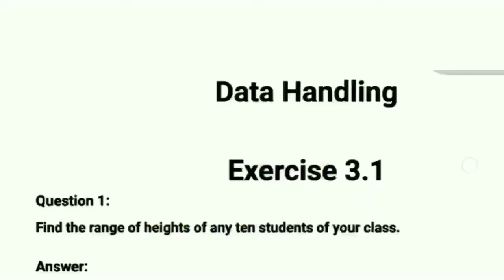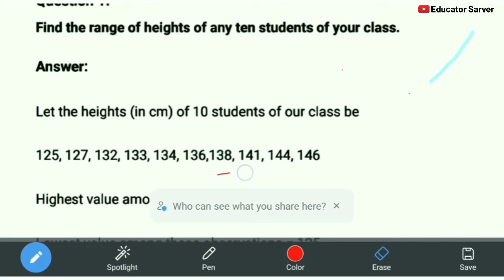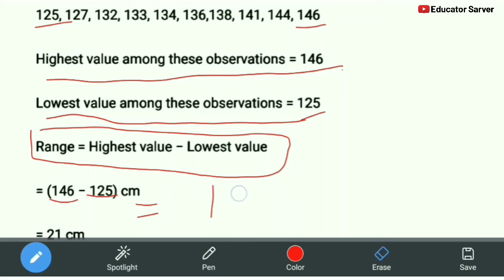Class 7 Maths Chapter 3 Exercise 3.1 Question 1 - NCERT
Q.1 Ex- 3.1 - Data Handling - Chapter 3 - Maths Class 7th - NCERT

Sarver Sir